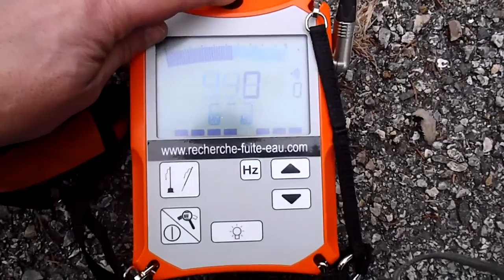EXPERTS EN RECHERCHE DE FUITE D'EAU ENTERREE SANS CASSE 92